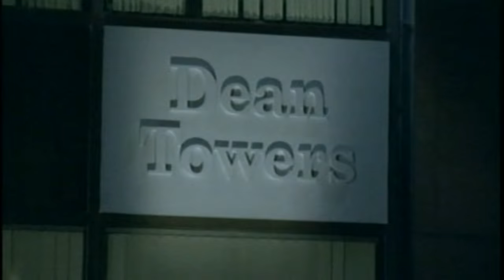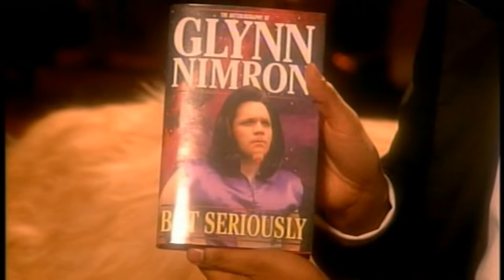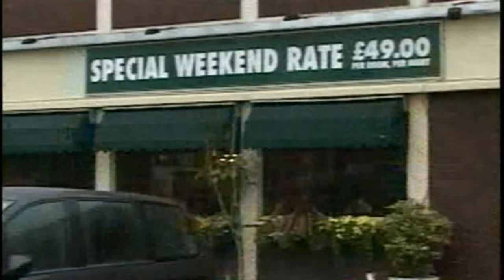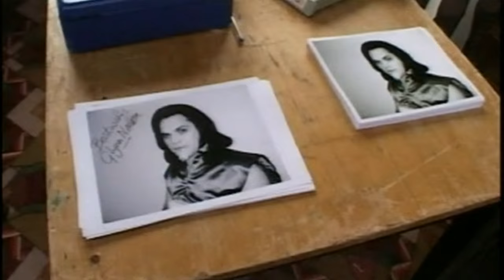Man to Man with Dean Learner S01E03 [Glynn Nimron]